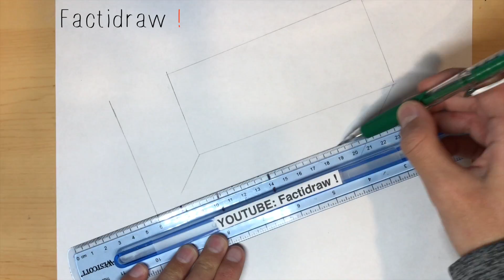How to Draw an Eraser | Simple Drawing Tutorial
I upload good quality content at least once a week. Liking, sharing, and subscribing let people see my content and watch my videos which is extremely important so that the some of money I make off of those views can go to charity!!!

MUSIC CREDITS

Author Credits

NCS Links and Credits